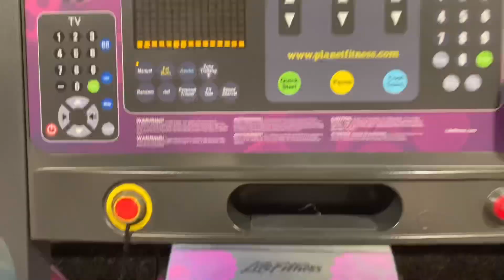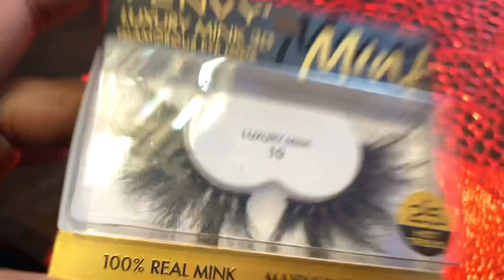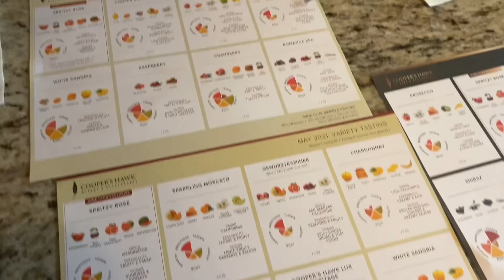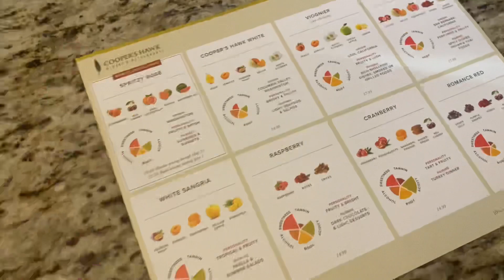Vlog: I DID WINE TASTING 🍷 + Going Back To The Gym 🏋🏾‍♀️